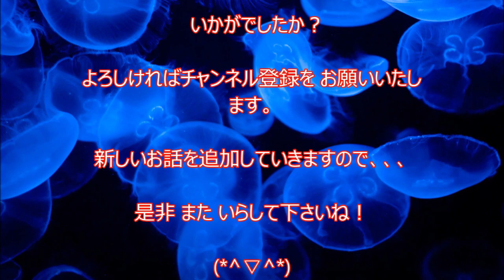【ＭＬＢ 大谷翔平】【ファンの心わしづかみ】敬遠に大ﾌﾞｰｲﾝｸﾞ我慢出来ない！…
ファンの心　完全につかんだ 押し出し四球で得点も...
本拠地は不満の大ブーイング  背番号１７が打席に向かうたびに、
ファンは総立ちとなった。ベンチで出迎えたチームメートらに、
もはや驚く様子はなかった…

お【速報】2018.4.7 大谷翔平 3試合連続弾！HR打席全球 エンゼルス vs アスレチックス Los Angeles Angels Shohei Ohtani
エンゼルス大谷翔平　3試合連続ホームラン！　アスレチックス戦　4月7日
【海外の反応】衝撃!!「さすがにヤバすぎるやろ!!」大谷翔平、3試合連続ホームランの快挙!!外国人の称賛が止まらない…!!
【衝撃】大谷翔平選手 2号同点ホームラン Shohei Ohtani 2nd Home Run vs  Indians 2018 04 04
【大谷翔平】なんと３戦連発!!【もう笑うしかない!!】[政治ニュースオンライン][政治ニュースチャンネル]
エンゼルス大谷翔平　球場の雰囲気を一振りで変える3試合連続HR 20180407
【大谷翔平３号ＨＲ】軽々とセンターオーバー！！☛ 韓国💻「アジアの誇り」「伝説の始まり」「これは人間なのか」「この人は性格までいいのが本当にすごい」
大谷翔平の愛車は？ファンだけが知っている意外な真相とは…二刀流でホームランを打ち上げたエンゼルスの投手の事実。 【芸能CH・蓮】
ハイライト【大谷翔平】初打席で今季１号３ラン・本拠地（２０１８年４月４日・日本時間）
エンゼルス大谷翔平　全打席ハイライト　アスレチックス戦　4月7日
勧めサイト

エンゼルス大谷翔平　3試合連続ホームラン！　アスレティックス戦　4月7日
2018.4.5 エンゼルス大谷が2試合連続ホームランでスタンドが湧く動画！
2018.4.5 大谷翔平 2戦連続◯◯！8番・DHスタメン！打席全球 エンゼルス vs インディアンス Los Angeles Angels Shohei Ohtani
【速報】2018.4.4 大谷翔平 メジャー初本塁打！HR打席全球 エンゼルス vs インディアンス Los Angeles Angels Shohei Ohtani
2018.4.2 大谷翔平 メジャー初登板！投球全球 アスレチックス vs エンゼルス Los Angeles Angels Shohei Ohtani
【MLBインディアンス戦】エンゼルス大谷翔平がメジャーで2試合連続ホームラン＋マルチヒットの大活躍！
2018 4 4 大谷翔平 8番・DHスタメン！打席全球 エンゼルス vs インディアンス Los Angeles Angels Shohei Ohtani
【海外の反応】アメリカでの人気がものすごい！MLBエンゼルス大谷翔平、大活躍！
エンゼルス大谷翔平　インディアンス戦　全打席ハイライト　4月4日
2018.4.5 エンゼルス大谷が2試合連続のホームランでスタンドが絶叫する動画！
大谷翔平選手エンゼルス 全米激震の衝撃的パフォーマンス！！とあるスター選手が激ヤバ発言！？
LAA(エンゼルス)大谷翔平本拠地初打席 パワプロ再現(2018年4月3日)
世界No.１スラッガーから観た大谷翔平（エンゼルス：トラウトより）（ノ・ボール【野・球】ガール）
【MLB】大谷翔平エンゼルス最強バッターマイク・トラウトのメッセージに思わず涙がこぼれる…
【海外メジャーファンの反応】世界最高のMLB選手…エンゼルス大谷翔平2日連続のホームランに